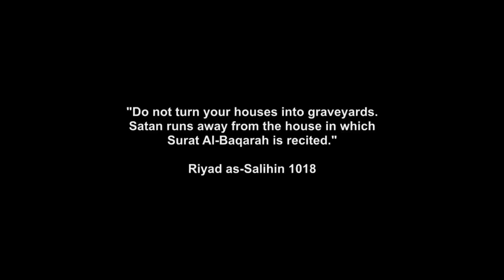Beast compilations DawoodSAVAGE